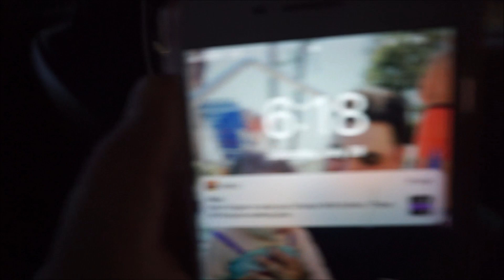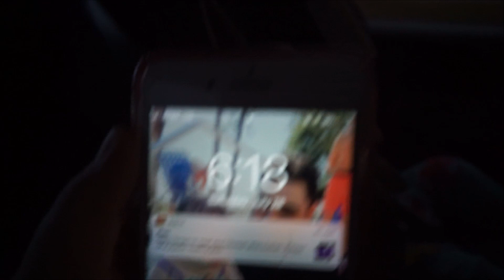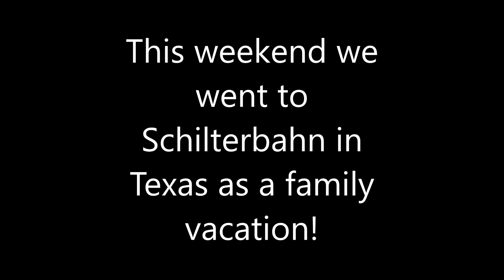FAMILY VACATION // VLOG // Maria Nichole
Hello friends, todays video is a vlog from our family vaction back in July! I actually lost this memory card with this footage on it but found it then the files were incripted so I had to figure that out, so it was alotttt to edit this footage haha! But I loved this vacation because it was the first vacation we took as a family back home! So i hope you guys enjoy! xo,

MY FAVORITE THINGS:
THE MOP I USE
MY CAMERA;

-I'm 22 years old, Navy Wife, & a SAHM. (:
-I film with a Sony a5100 & edit with Windows movie maker!

Affliate links will have a *